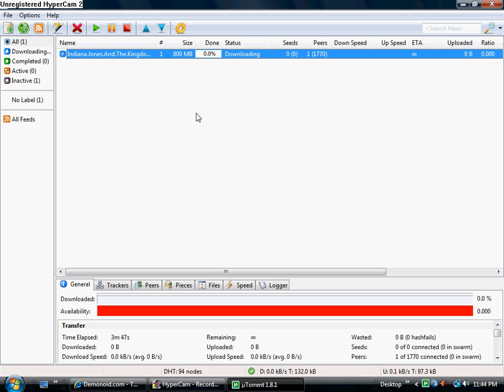How to Speed Up Any uTorrent Download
this is a video showing you how to speed up any utorrent download using any verison of utorrent. it is a simple adjustment that should help spped up your downloads